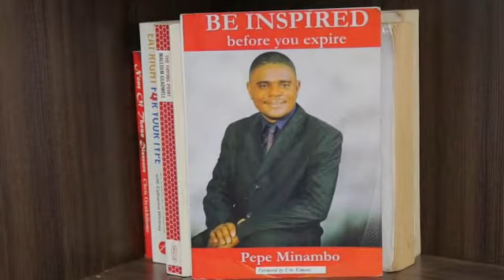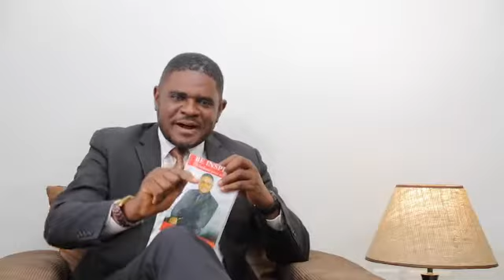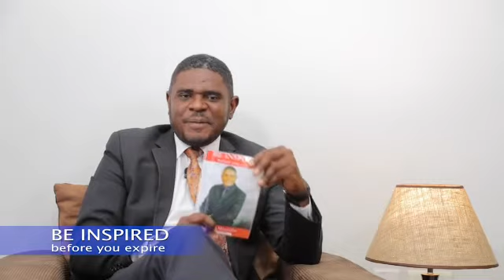"BE INSPIRED BEFORE YOU EXPIRE" BOOK REVIEW INTRO BY PEPE MINAMBO.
This video is an introduction of one of my best selling books "Be Inspired before you Expire". In this book l mention that only two things can change your life, "the people you meet" and the books you read".
Join me this Sunday 8pm-9pm E.A.T and be inspired to dream the impossible dream.